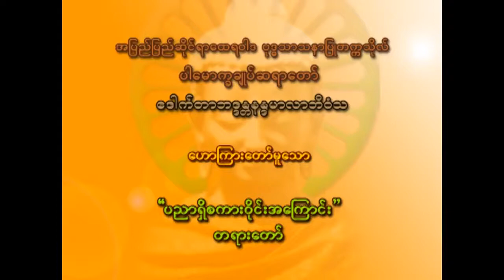ပညာရှိ စကားဝိုင်းအကြောင်း (ပါမောက္ခချုပ် ဆရာတော် ဘဒ္ဒန္တ ဒေါက်တာနန္ဒမာလာဘိဝံသ)